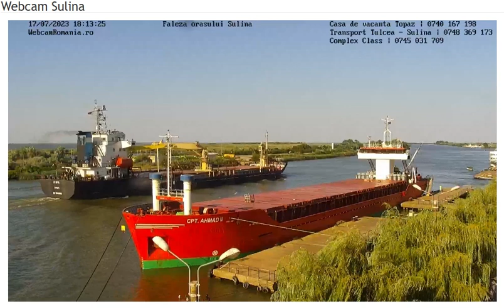Sulina FG Sevil 2023 07 17 17 12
IMO: 9548665
Name: FG SEVIL
Vessel Type - Generic: Cargo
Vessel Type - Detailed: General Cargo
Navigational Status: Active
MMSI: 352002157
Call Sign: 3E3830
Flag: Panama [PA]
Gross Tonnage: 4425
Summer DWT: 6647 t
Home Port: -
Classification Society: -
Builder: WEIHAI DONGHAI SHIPYARD
Owner: -
Manager: UNKNOWN